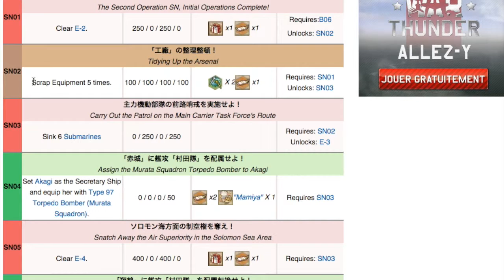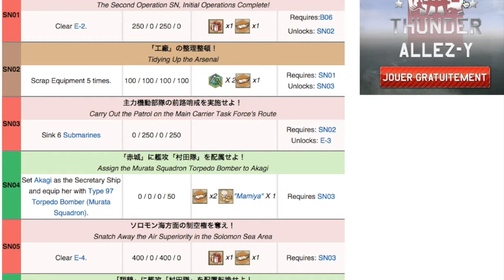Kantai Collection: Summer Event 2015 - Unlocking E-3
After finishing E-2, we first need to do some quests before we can do E-3.

Copyright is owned by DMM.com Powerchord Studio, C2 & Kadokawa.